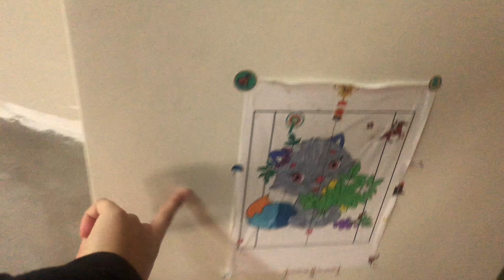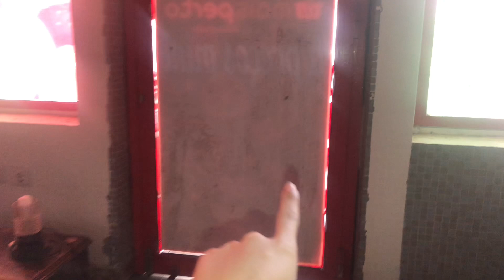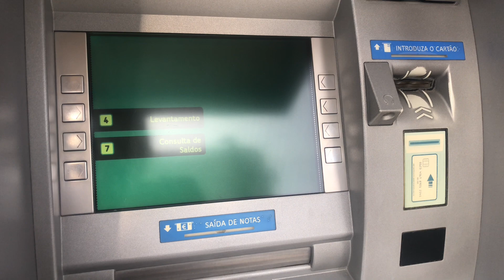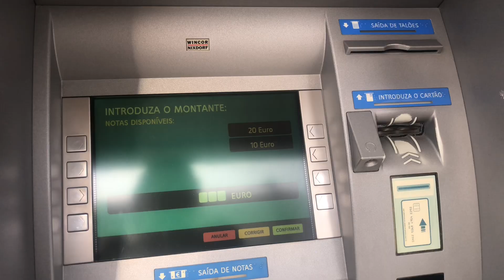VLOG DA NOSSA MUDANÇA PART1 +TUDO QUE ESTÁ ACONTECENDO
Sejam bem vindos para mais um vídeo aqui no canal, espero muito que vcs gostem.
Esse e part1 da nossa mudança, Graças a Deus encontramos nossa casinha e compartilhados isso aqui com vcs e muito especial espero que gostei e breve postarei a part2